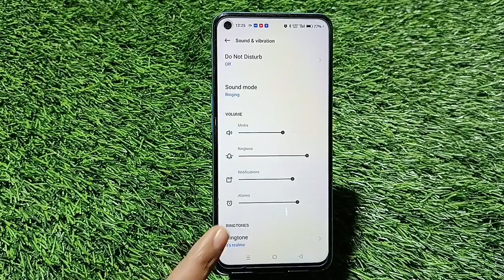How To Change Notification Ringtone In Realme 10s, Realme 10s Mein Notification Ringtone Kaise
How To Change Notification Ringtone In Realme 10s, Realme 10s  Mein Notification Ringtone Kaise Set Karen,

Notification_Ringtone_ Realme 10s